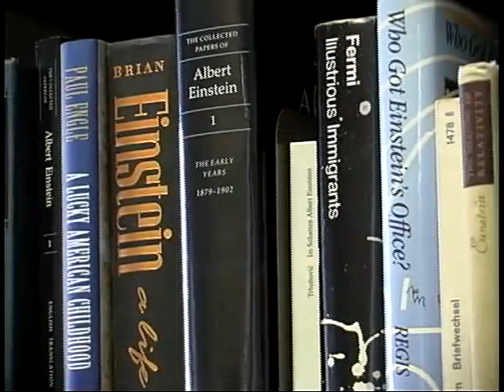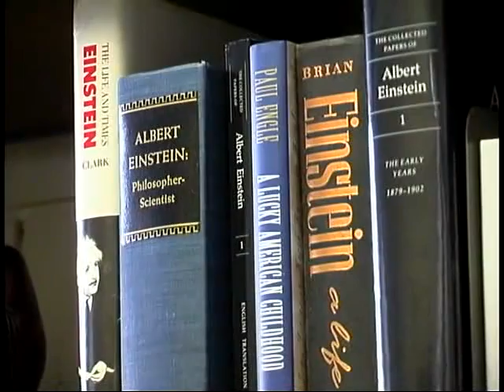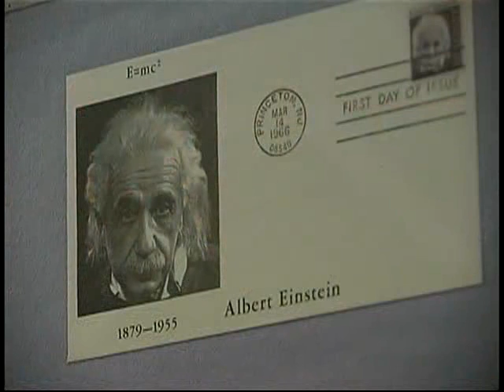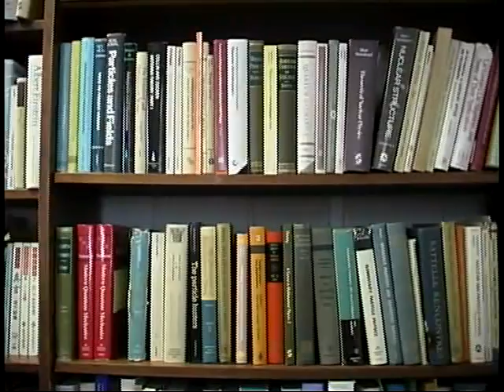C. N. Yang: Stony Brook Masters Series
Nobel Prize-winning theoretical physicist C.N. Yang interviewed by Bill Zimmerman